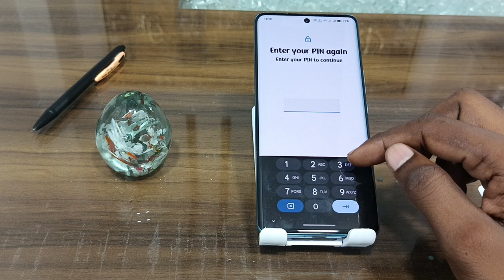realme 12 pro plus display fingerprint setting | how to add in display fingerprint lock realme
Realme 12 Pro Plus In Display Fingerprint Setting
How To Add Display Finger Lock On Realme 12 Pro Plus
Add To Display Fingerprint Lock In Realme 12 Pro Plus
Display Fingerprint Lock On Realme 12 Pro Plus
Fingerprint Lock On Realme 12 Pro Plus